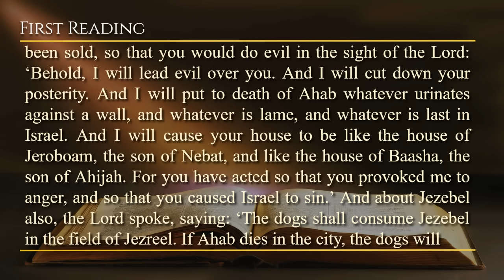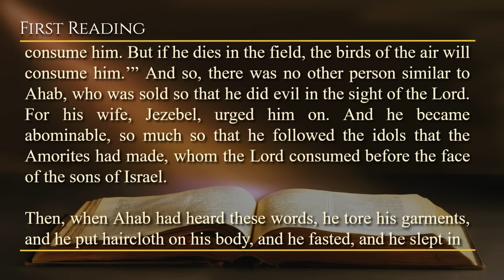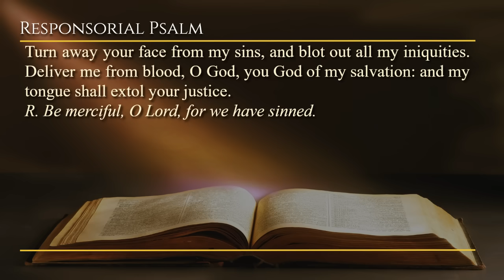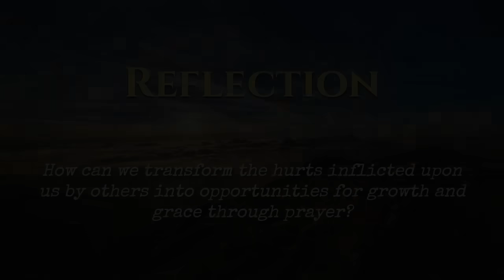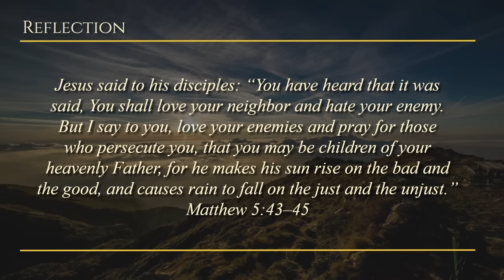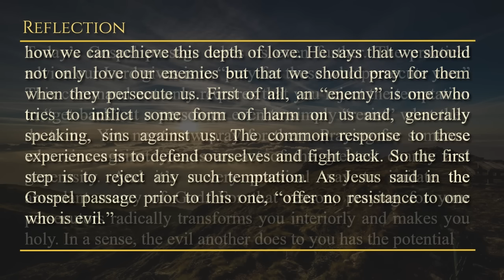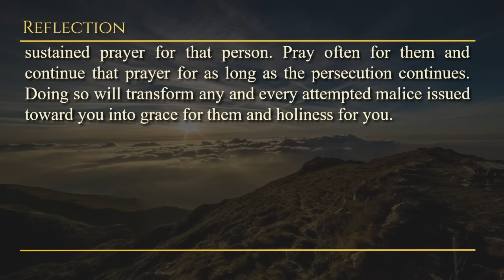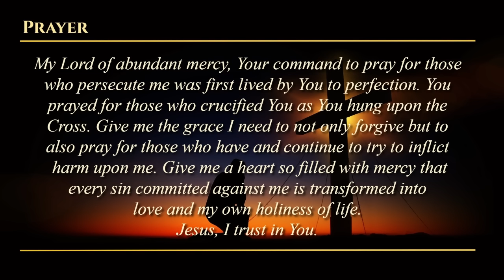Today's Catholic Mass Readings & Gospel Reflection - Tuesday, June 18, 2024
Reading 1: 1 Kgs 21:17-29
Resp: Ps 51:3-4, 5-6ab, 11 and 16

Tuesday of the Eleventh Week in Ordinary Time
Lectionary: 366

Then the word of the Lord came to Elijah, the Tishbite, saying: “Rise up, and descend to meet Ahab, the king of Israel, who is in Samaria. Behold, he is descending to the vineyard of Naboth, so that he may take possession of it. And you shall speak to him, saying: ‘Thus says the Lord: You have killed. Moreover, you have also taken possession.’ And after this, you shall add: ‘Thus says the Lord: In this place, where the dogs have licked the blood of Naboth, they shall also lick your blood.’” And Ahab said to Elijah, “Have you discovered me to be your enemy?” And he said: “I have discovered you to have been sold, so that you would do evil in the sight of the Lord: ‘Behold, I will lead evil over you. And I will cut down your posterity. And I will put to death of Ahab whatever urinates against a wall, and whatever is lame, and whatever is last in Israel. And I will cause your house to be like the house of Jeroboam, the son of Nebat, and like the house of Baasha, the son of Ahijah. For you have acted so that you provoked me to anger, and so that you caused Israel to sin.’ And about Jezebel also, the Lord spoke, saying: ‘The dogs shall consume Jezebel in the field of Jezreel. If Ahab dies in the city, the dogs will consume him. But if he dies in the field, the birds of the air will consume him.’” And so, there was no other person similar to Ahab, who was sold so that he did evil in the sight of the Lord. For his wife, Jezebel, urged him on. And he became abominable, so much so that he followed the idols that the Amorites had made, whom the Lord consumed before the face of the sons of Israel.

Then, when Ahab had heard these words, he tore his garments, and he put haircloth on his body, and he fasted, and he slept in sackcloth, and he walked with his head downcast. And the word of the Lord came to Elijah, the Tishbite, saying: “Have you not seen how Ahab has humbled himself before me? Therefore, since he has humbled himself because of me, I will not lead in the evil during his days. Instead, during the days of his son, I will bring in the evil to his house.”

Responsorial Psalm: Ps 51:3-4, 5-6ab, 11 and 16
R. (see 3a) Be merciful, O Lord, for we have sinned.

Have mercy on me, O God, according to your great mercy. And according to the multitude of your tender mercies, blot out my iniquity. Wash me yet more from my iniquity, and cleanse me from my sin.
R. Be merciful, O Lord, for we have sinned.

For I know my iniquity, and my sin is always before me. To you only have I sinned, and have done evil before you.

Turn away your face from my sins, and blot out all my iniquities. Deliver me from blood, O God, you God of my salvation: and my tongue shall extol your justice.

Alleluia: Jn 13:34
R. Alleluia, alleluia.
I give you a new commandment;